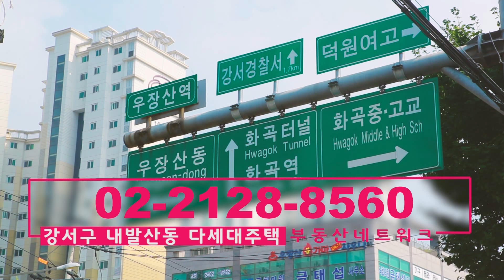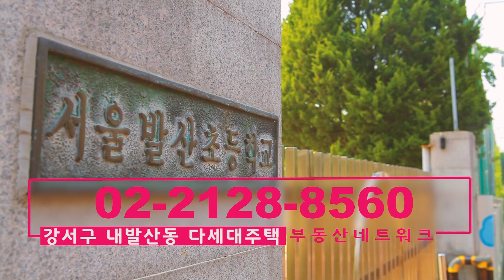부동산토마토TV 알토마토 rtomato 부동산네트워크 : 5호선 우장산역 도보 약 4분 강서구 내발산동 다세대주택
강서구 내발산동 다세대주택

이곳은 지하철 5호선이 지나는 ‘우장산역’입니다.
소개해드리는 다세대주택은 이곳 우장산역에서 걸어서
약 4분 거리에 위치하고 있는데요.
공덕과 마포, 여의도와 영등포 등 업무중심지구를
지나는 5호선은 직장인들이 많이 이용하는 노선이기도 하죠?
그리고 최근 서울의 동서를 가로지르는 5호선 서부권 개발에 따라
더욱 관심을 모으는 역세권 지역이기도 합니다.

내발산동 다세대주택에 더욱 주목하셔야 하는 이유!
바로 ‘서울의 마지막 미개발지’인 ‘마곡도시개발사업’ 때문입니다.
마곡지구는 국내 유수의 기업들의 입주가 확정되면서
서울뿐만 아니라 수도권 전체에서 큰 관심을 모으고 있는데요.
내발산동 주택과는 지하철 한 정거장 거리인 만큼
이곳 마곡지구에 종사하는 직장인들이 늘어남에 따라
직주근접 주택지로서 내발산동의 가치가 더욱 올라갈 전망입니다.

내발산동의 미래 가치가 높은 또 다른 이유는
발산초, 덕원초, 화곡고, 명덕외고 등 주변에 많은 학교들이
자리하고 있어 교육환경이 잘 갖춰져 있다는 점입니다.
마곡지구가 업무지역으로 개발되는 만큼 향후 강서구 일대의
주택 수요가 늘어날 수밖에 없는데요.
내발산동의 경우 마곡지구와 가까우면서 교육환경까지
잘 조성되어 있어 앞으로 더욱 거주를 희망하는 분들이
많아질 것으로 예상됩니다.

서울시가 중점적으로 추진하고 있는 마곡산업단지의
기업 분양은 사실상 마무리됐는데요.
업무지구 뿐만 아니라 여의도공원 2배 면적의
‘서울식물원’이 조성되고 있으며,
공항대로, 올림픽대로, 강서대로, 방화대로 등 사통팔달의 도로망까지!
마곡지구의 이러한 호재의 직접적인 수혜가 예상되는
강서구 내발산동의 다세대주택입니다.